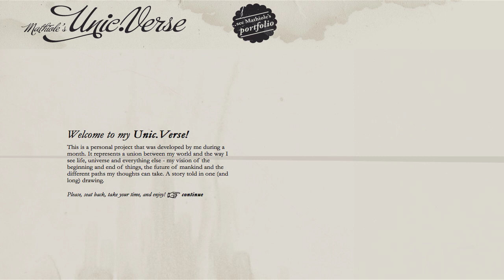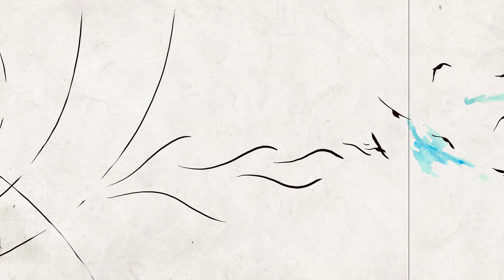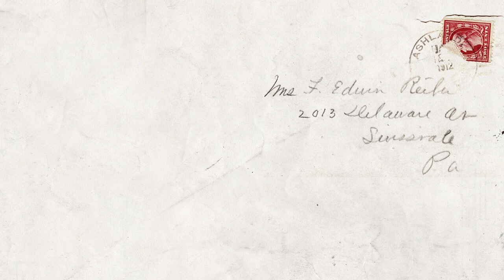Unic.verse - An Epic Illustration from Mathiole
This epic illustration from Brazilian artist Mathiole was posted on Emptees.com  on March 1, 2010 and we just had to help get this amazing piece in front of more eyes.